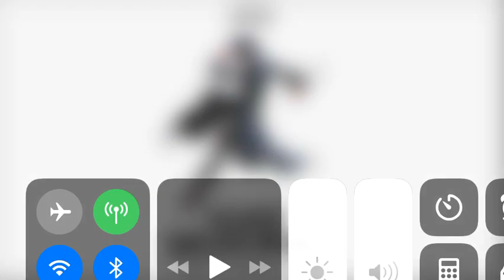Evolution Of SSB Fighters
Redone because of Joker